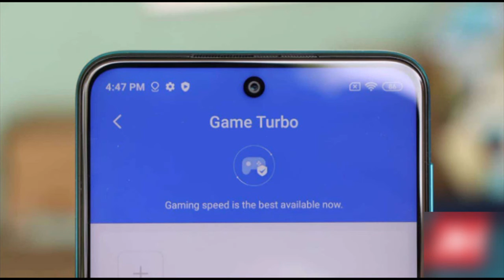Xiaomi Redmi Note 9s Review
Xiaomi Redmi Note 9s Review – Not The "Budget" Phone You Were Expecting